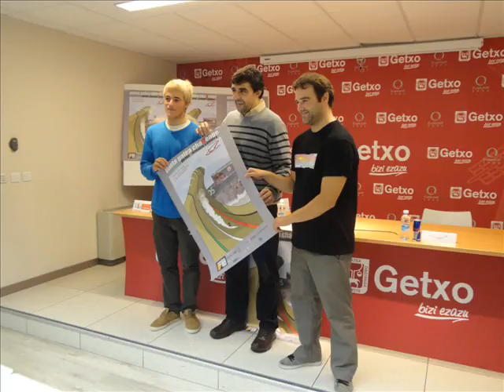Presentación Punta Galea Challenge Surf Alvaro González